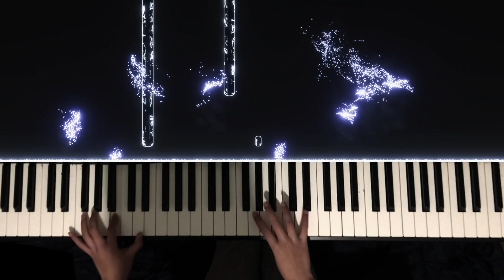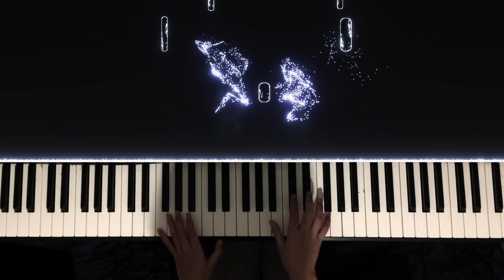River Flows in You || Yiruma || Piano Cover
Piano Cover of River Flows in You by Yiruma.

Nobody reads the description anyway.